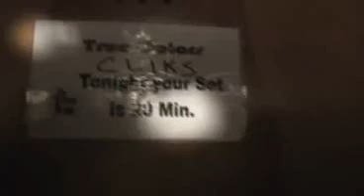The Cliks - Eyes In The Back Of My Head (Official Music Video)